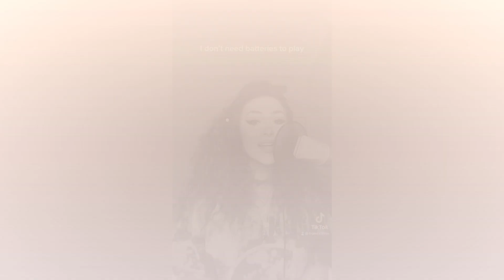Unstoppable - Britton (Remix) Cover Tik Tok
Unstoppable - Britton (MINO Remix)

Hey Thanks for listening! Hope you like it

Leave me request in the comments for more remix

Para futuros remix dejenme pedidos en los comentarios

TIK TOK REMIX, BRITTON, Unstoppable COVER